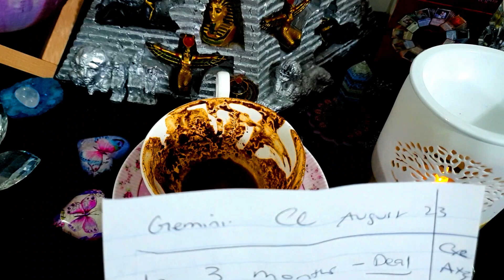GEMINI⭐🎈MUST👀!🎈💰💞⭐TRUTH IS ESSENTIAL NOW! 💞⭐YOU WILL WIN!⭐💰🎈COFFEE AUGUST 2023